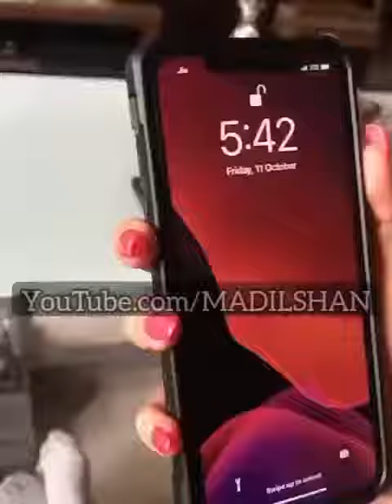Chanki Manki New Tik Tok Video 2019